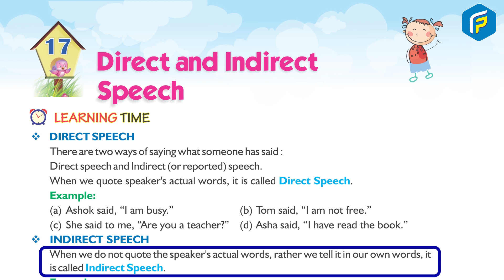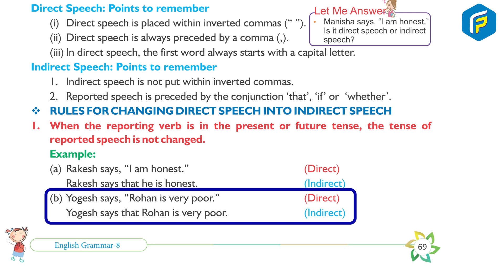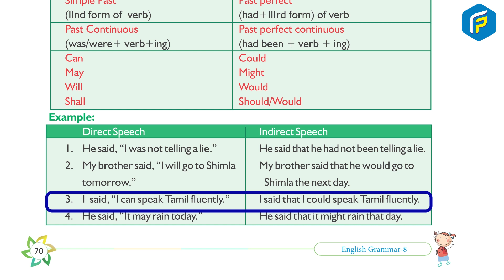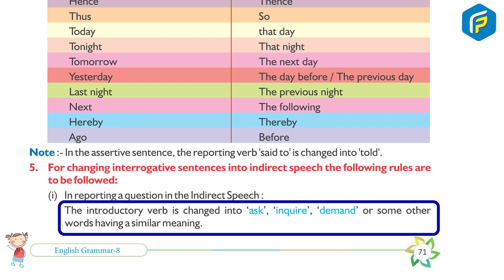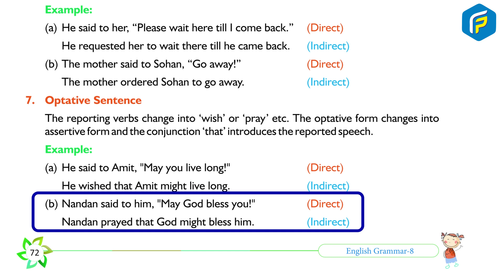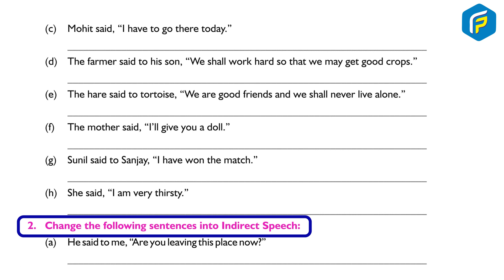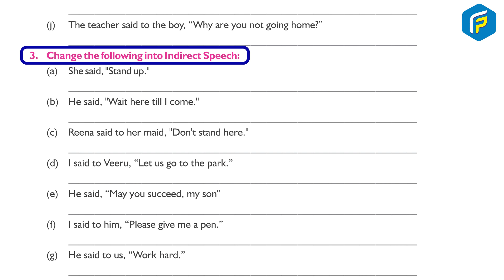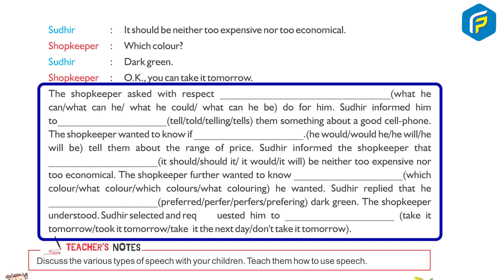Franklin English Grammer Class 8 - Chapter - 17 Direct and Indirect Speech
Why Study from Franklin?